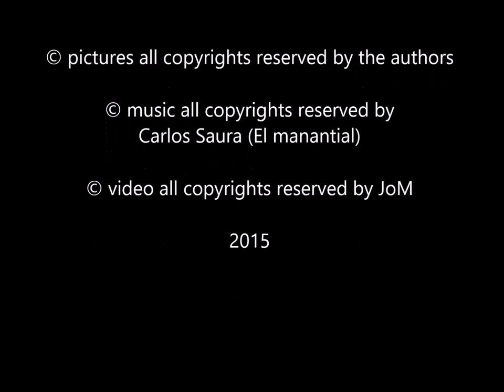Minimalism is not a singular genre, it is plural.